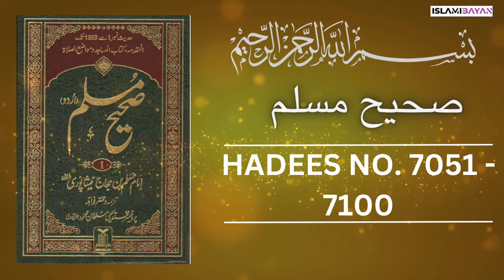Sahih Muslim Hadees no 7050 to 7100 | صحيح مسلم Hadees in Urdu